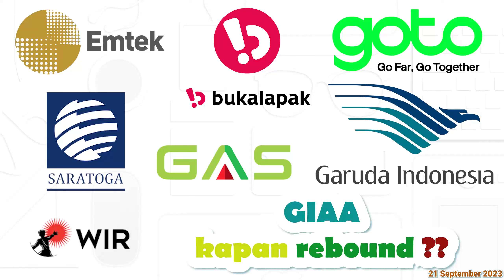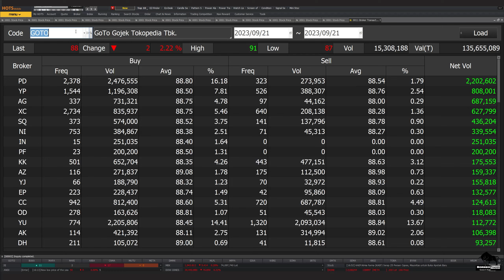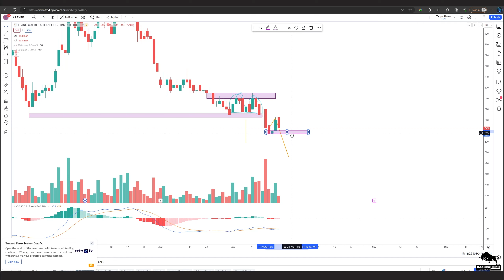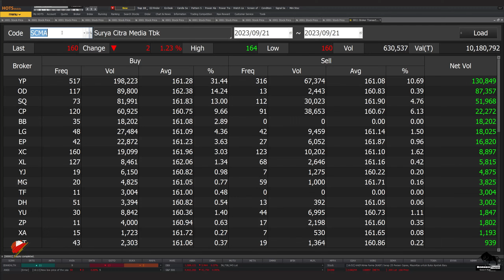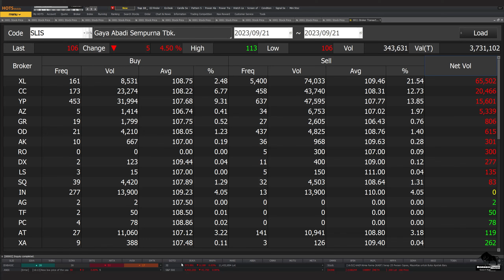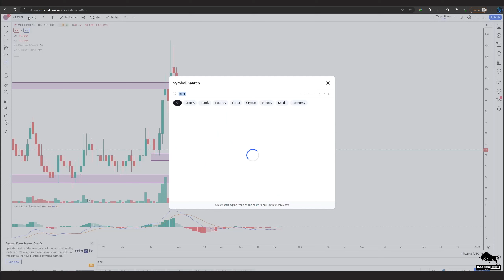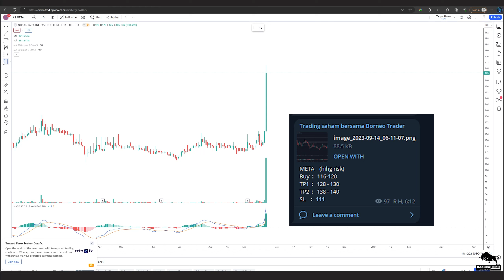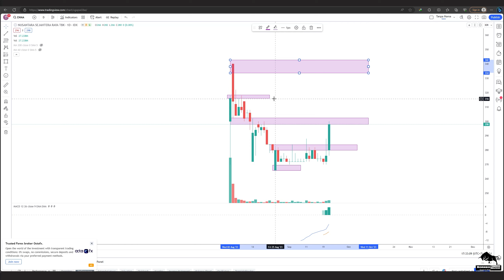Analisa Teknikal BUKA GOTO EMTK SRTG SCMA WIRG GIAA SLIS MPPA MLPL BFIN DMMX META CNMA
2. Atomic Habit ( Perubahan kecil yg memberikan hasil luar biasa)

 0:00 - intro
 0:28 - BUKA
 1:49 - GOTO
 3:08 - EMTK
 4:13 - SRTG
 6:38 - SCMA
 7:29 - WIRG
 7:58 - GIAA
 8:57 - SLIS
 9:52 - MPPA
11:07 - BFIN
12:25 - DMMX
13:44 - META
15:28 - CNMA
16:46   Info Grup Trading Borneo Trader